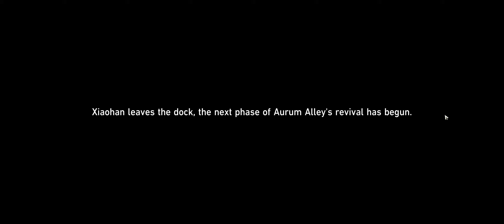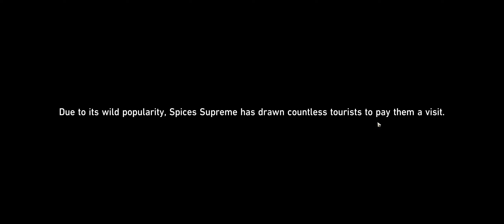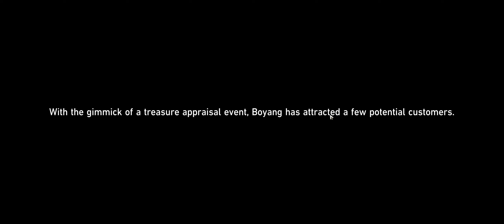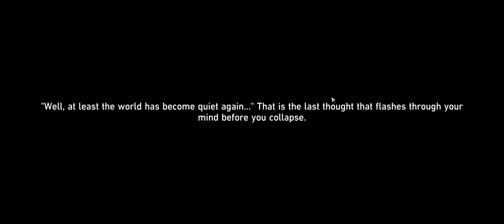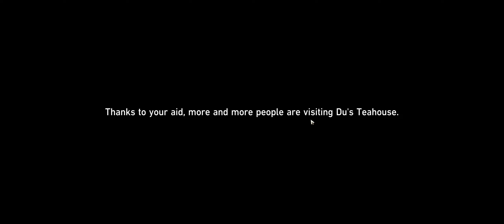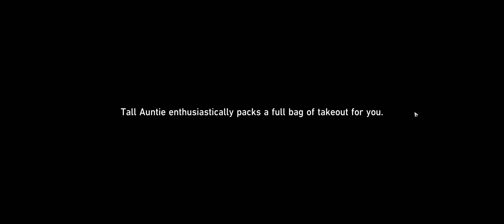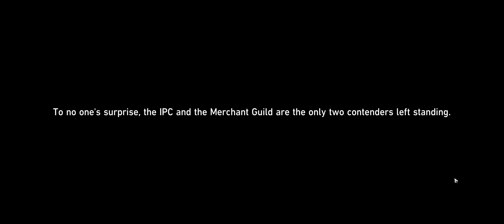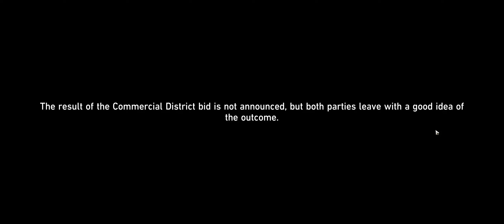Honkai Star Rail - Part 35.3: Back In Business (III)